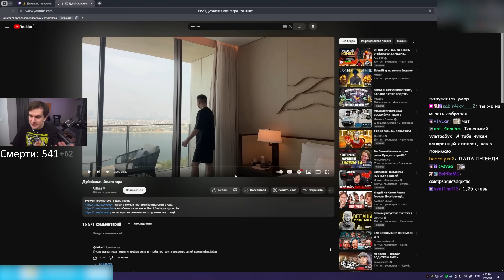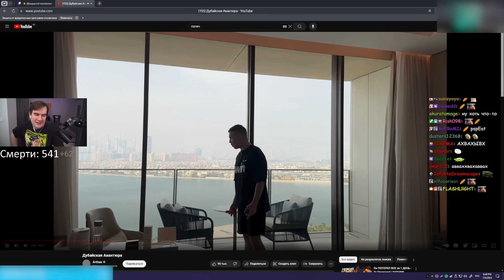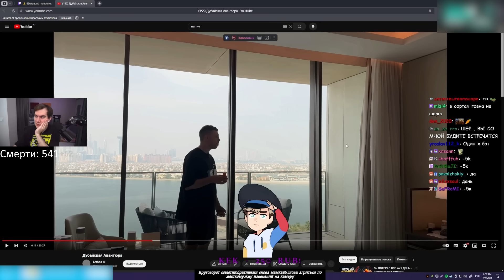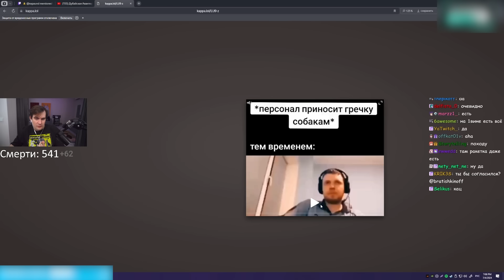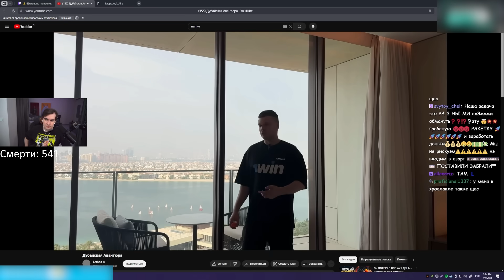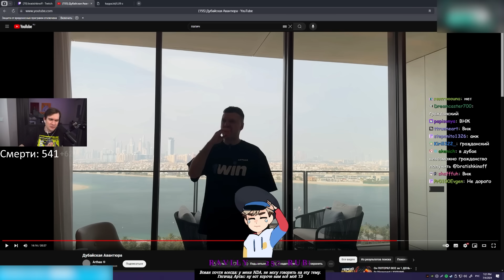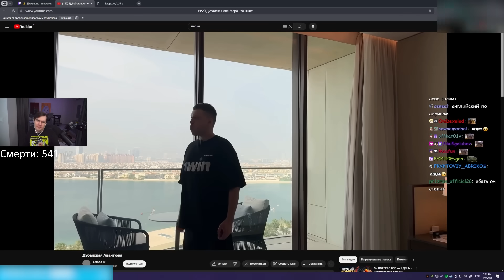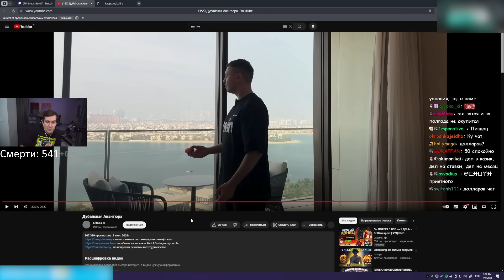Братишкин СМОТРИТ - Дубайская Авантюра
Братишкин смотрит новое видео Папича